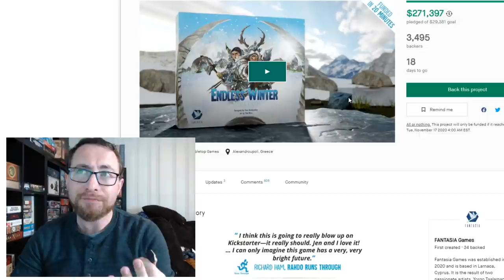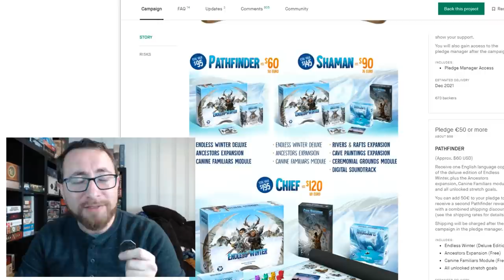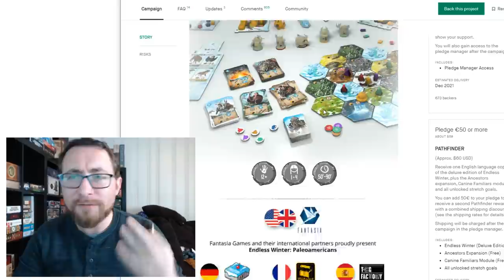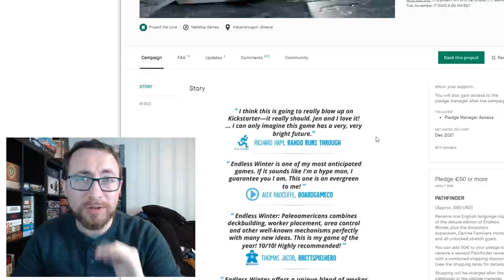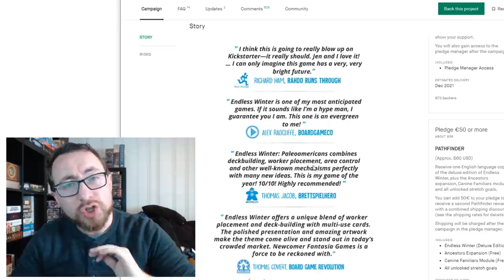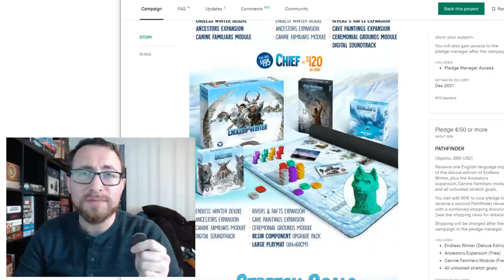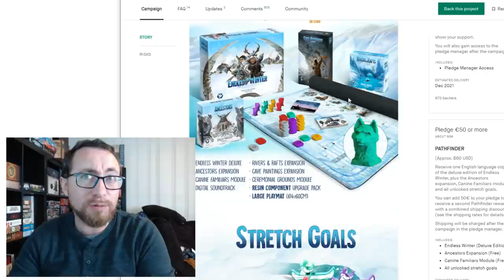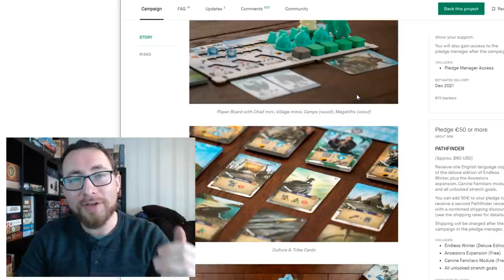Endless Winter: Paleoamericans - Should You Back It?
Endless Winter is a game that I am insanely excited about. Excited it the wrong word. I'm still ticked off that I had to send off my prototype copy. This is a game by Fantasia Games a new company, designed by Stan Kordonskiy, developed by Jonny Pac, art by The Mico, solo mode by Drake Villereal all wrapped up in one giant package that delivers an excellent worker placement deck building game. Get this game. It's good.

TimeStamps:
0:00:00 - My  Beard
0:00:35 - How Much I Like the Game
0:02:25 - Gameplay Overview
0:05:13 - Pledge Levels & Expansion Details
0:07:30 - Stretch Goals & Talking About the Team
0:11:05 - Talking About How Many People Love This Game
0:15:40 - Should You Back It? (little longer than usual)